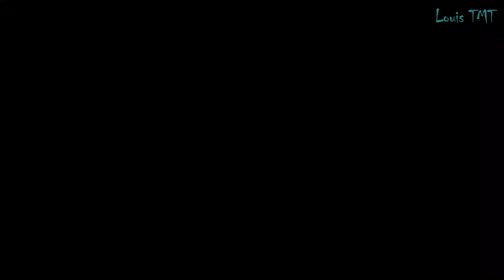[ONMYOJI] TSUCHIGUMO | How about SP UBUME with her weakling children? | PvE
1. Vietcombank: TRAN MINH TUAN - 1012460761
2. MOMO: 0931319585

Welcome!
 I'm just a CASINO Onmyoji Player
-CA.sual Style
-SI.lly Mode
-NO.ob Play

Enjoy your time here and have fun playing.!

Onmyoji Global Server
IGN: ＫｉＳｅ
Guild: Malicious